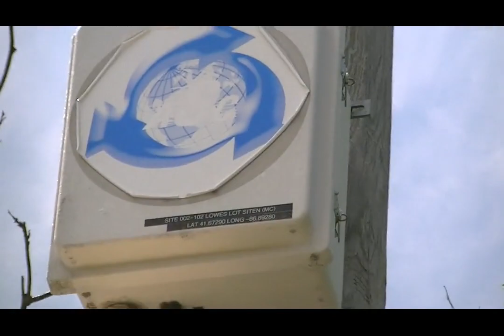Michigan city, Indiana fs 2001 srnb tour.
Dont use content without permission.
Siren. 2001 srnb
location. Near a LOWES retail store.
Day recorded, 6/26/22
Im right on the border of michigan today. I would have went to michigan cities model 2 siren but i didn't have enough time.